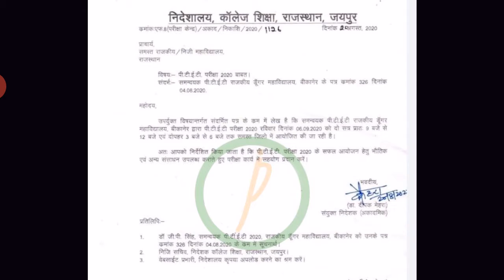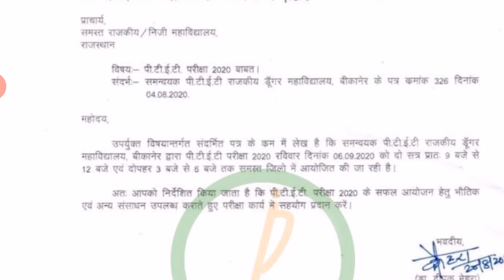Rajasthan PTET exam date 2020 | New exam date P.T.E.T 2020